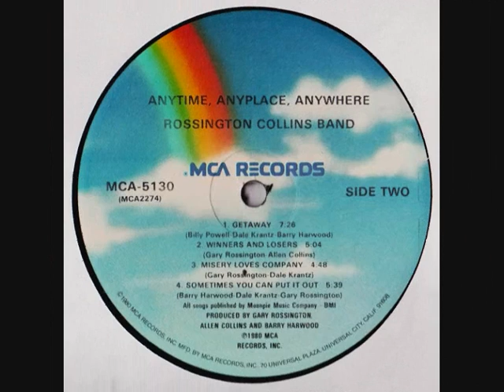ROSSINGTON COLLINS BAND - Getaway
ALBUM Anytime, Anyplace, Anywhere (1980)